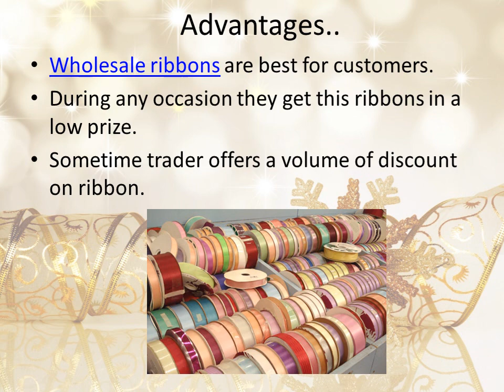Special attraction requires wholesale ribbons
This video presents us about different type of adornment ideas with ribbon. To know more